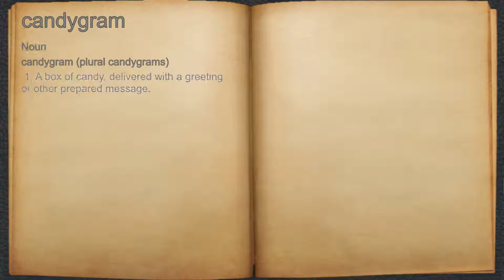What does candygram mean?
A spoken definition of candygram.

Intro Sound:
Typewriter - Tamskp